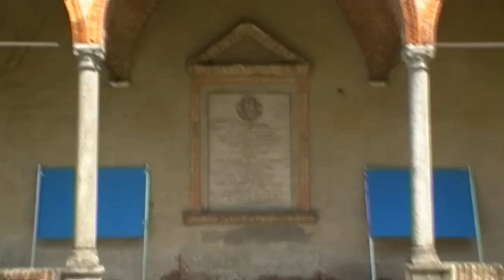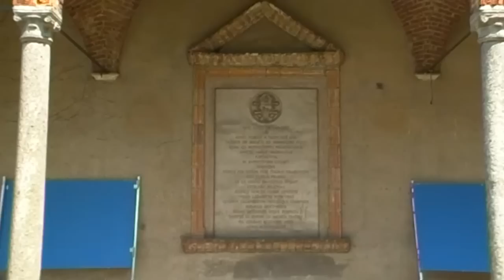porzione delle mura del lazzaretto di Milano - Villa Bagatti Valsecchi, Varedo